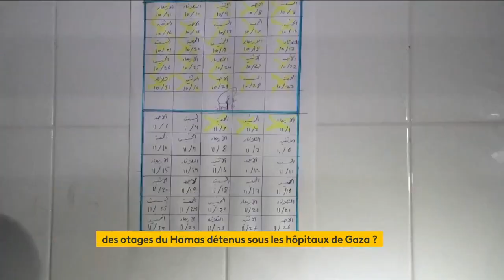Israël : bientôt la fin des opérations militaires ?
Bientôt la fin des opérations militaires israéliennes sur Gaza ?

On vous explique.